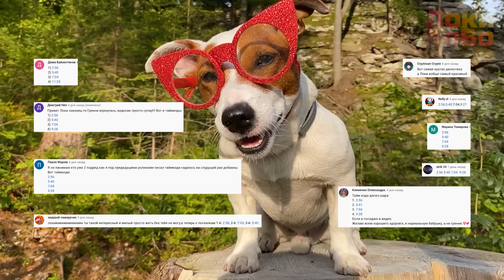🔴 Злая Училка 🧨 НОВЫЕ ПРАНКИ 🍿 Scary Teacher 3d Обновление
Продолжаем проходить Scary Teacher 3d, и проходим 2 веселых новых пранка.